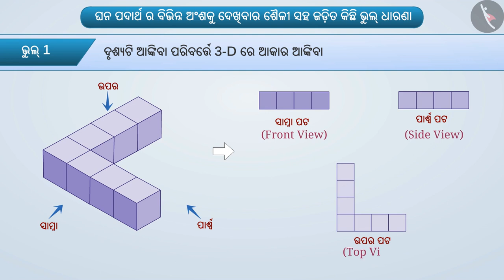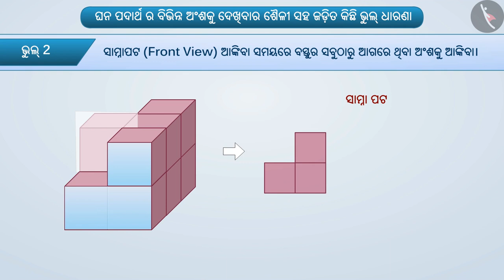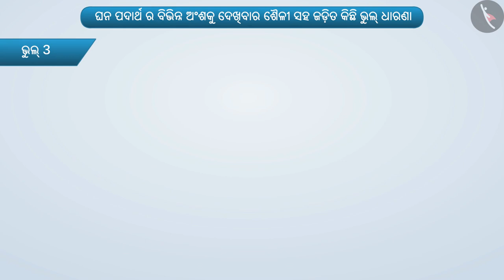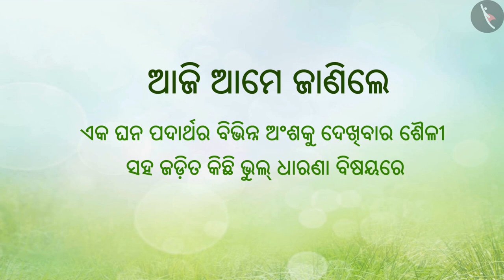ଏକ ନିଦା ବସ୍ତୁର ବିଭିନ୍ନ ଅଂଶ ଦେଖିବା|Part 3/3|Viewing different sections of a solid|Odia|Class 7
Class 7 | ଏକ ନିଦା ବସ୍ତୁର ବିଭିନ୍ନ ଅଂଶ ଦେଖିବା|Part 3/3|Viewing different sections of a solid|Odia|Class 7

TicTacLearn Video
Interactive Videos